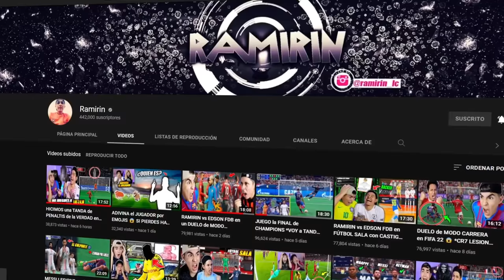EPIC DUELO de TIROS LIBRES en el MODO CARRERA 😱 *FIFA22*